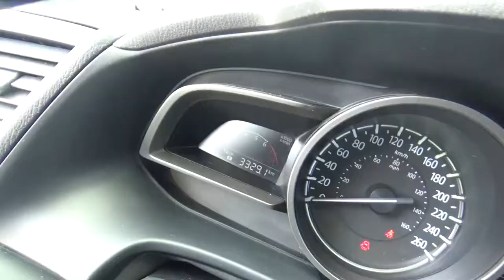Mazda / 3 / 2018 - J1157171